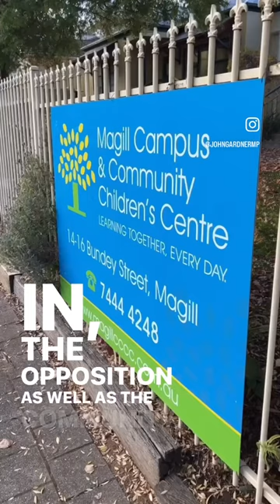Magill Uni land consultation update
Labor says they will soon consult on the future of the Magill campus land. Sign our petition today to ensure you have your say!